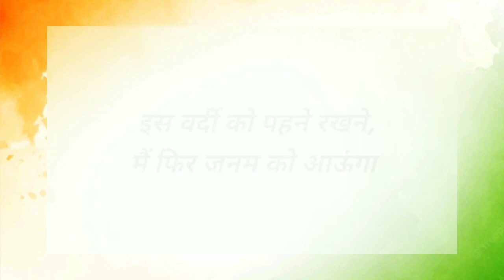Fir Janam Ko Aaunga | Original Composition | Patriotic song | Harshal Patankar | Krati Tare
Today on this auspicious occasion of 75th independence day, we are delighted to share our first patriotic song contributing to Azadi ka Amrit Mahotsav 🇮🇳🇮🇳🇮🇳🇮🇳.
Jai hind🇮🇳❤️